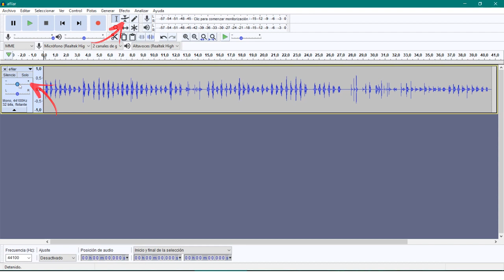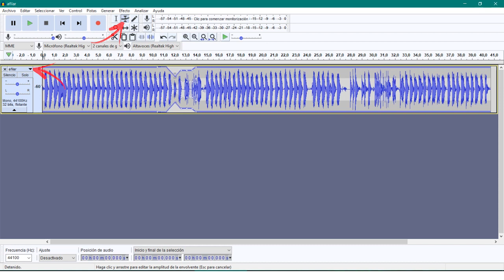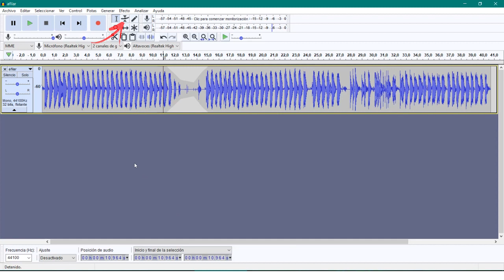4.6 Herramientas básicas II - Envolventes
En este tutorial veremos el uso de la herramienta envolventes, herramienta que nos permitirá cambiar de forma gradual la intensidad sonora entre dos puntos que indiquemos sobre una pista de audio.